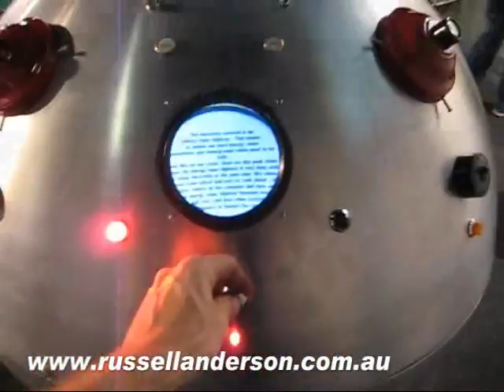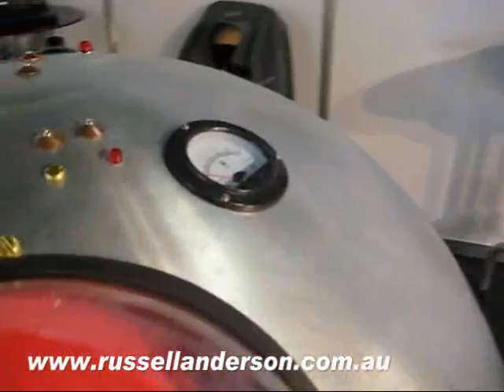Kinetic Art display for council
this is a very quickly made  [3 weeks] interactive artwork for the Brisbane city Council's Ekka display designed to inform the user about sustainable choices   people can make in their lives

made with vintage switches and baker light fixtures. spun aluminum .